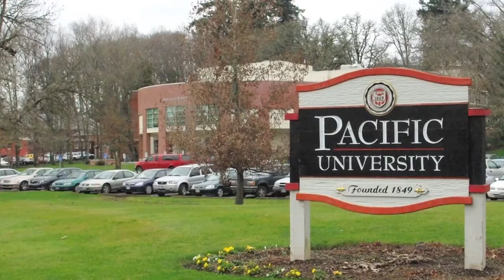Self Employed Business Man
Aloha,

My name is Mark Jun Hashem. I am running for a seat in the House of Representatives District 18, serving my residence of Aina Haina, as well as my neighbors in Hahaione, Kahala, Kuliouou, Niu Valley and Wailupe. I was raised in Hawaii, where my got my love for fishing and diving in the waters of East Honolulu.

to learn more about me and why
I want to be your representative.

Mahalo,

Mark Hashem